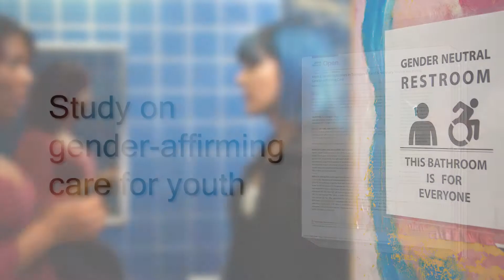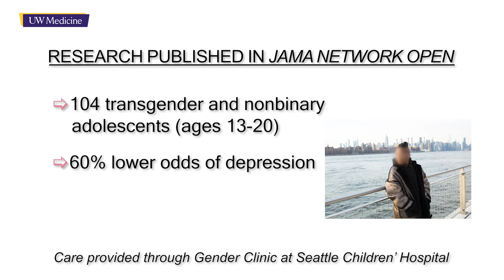Study tracks gender-affirming care for transgender teens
A recently published study involving UW Schools of Medicine and Public Health researchers found that transgender and nonbinary youth who received puberty blockers or gender-affirming hormones had a lower odds of depression and suicidal thoughts, compared with clinic patients who did not receive these treatments.

Arin Collin, a fourth year student at UW School of Medicine studying psychiatry, explains the impact of the results from the research.